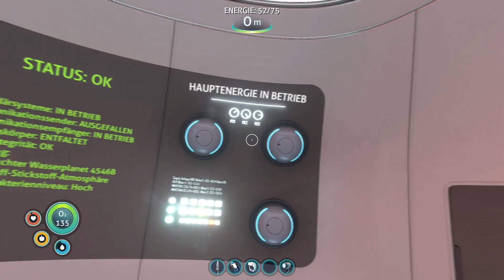Let's Play Subnautica #04 - Eigenartige Unterwasserhöhle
Hey Leute, ich versuche mich mal an Subnautica. Gemeinsam werden wir die riesige Unterwasserwelt entdecken und einigen Gefahren begegnen.

Spiel: Subnautica

Entwickler: Unknown Worlds Entertainment

Genre: Survival

Plattform: PC